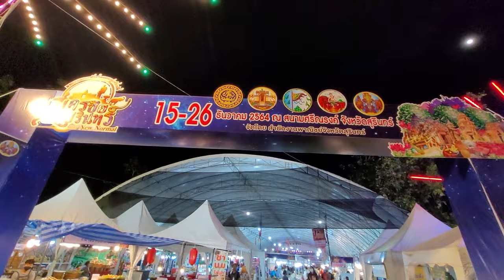สุรินทร์ Surin, Thailand - Elephant Round-up Festival || Chan คำพูมี [RAW+EDIT+VLOG]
The Surin Elephant Round-up is a cultural festival held every year in Surin Province, Isan, Thailand. Usually, the event is organized during the third week of November on the weekend. The festival has its origins in the royal hunts which were conducted in Surin Province during medieval times.

The modern two-day event includes a variety of shows displaying the physical prowess and skill of the animals, such as soccer games and tugs of war with the Royal Thai Army. Elephants painting pictures, playing polo, and whirling hula hoops on their trunks are also incorporated into the show. Numerous floats are put on display. The venue for the event, Si Narong Stadium, has been dubbed the "world's largest domestic elephant village" by the Tourism Authority of Thailand